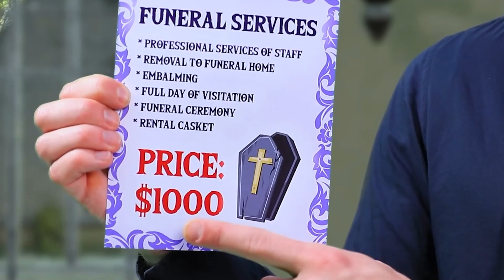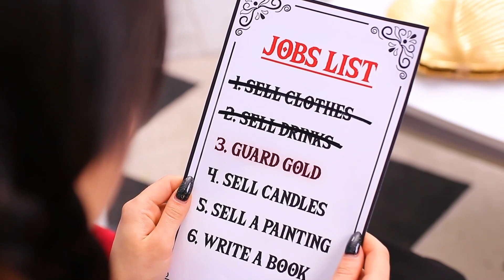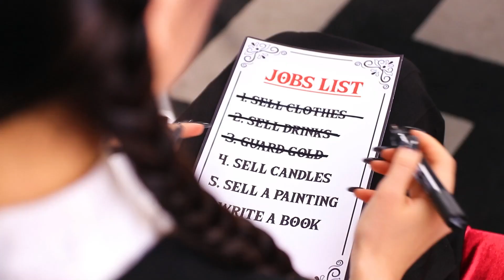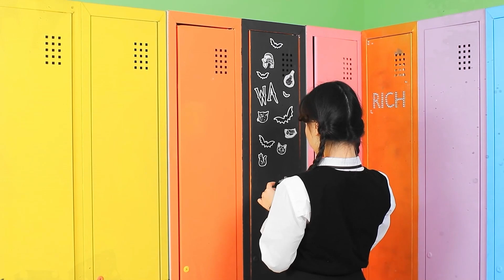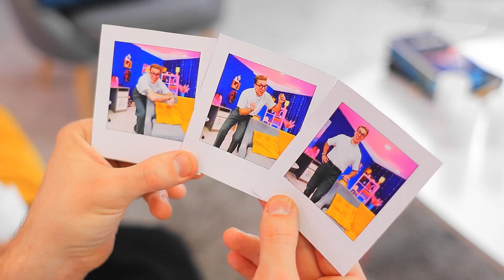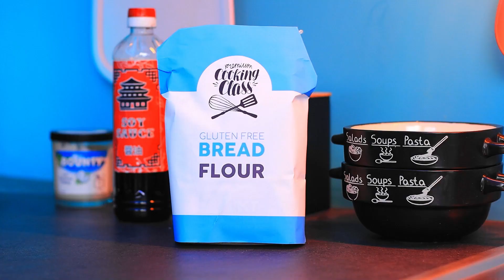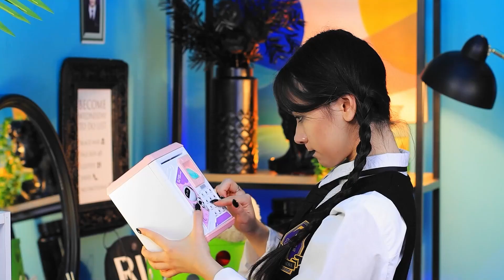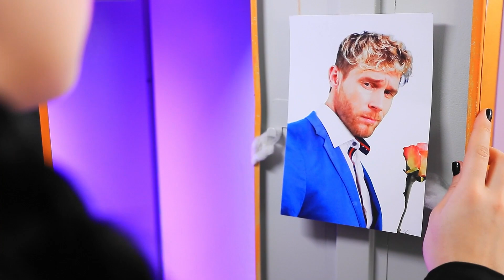How to Become Popular Wednesday Addams!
Which Wednesday Addams do you like more - rich or broke? Rather, watch interesting ideas in our new video.